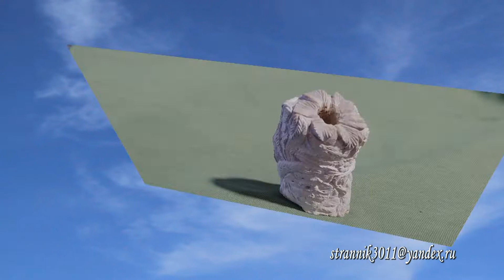Борис, каменная ваза из древних отложений ч2.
Разачарованы-пришлите ссылки на ваши лучшие видео
Случатся вопросы по технологиям камнеобработки-смотрите мои зарисовки.